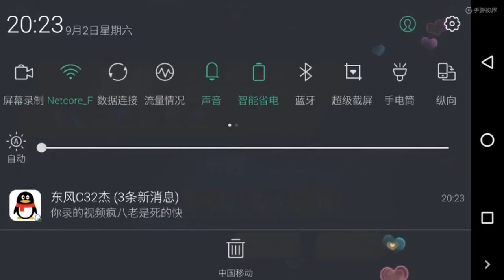[KOF98OL] [拳皇98 OL] 四魂火隊 VS 五女四魂隊